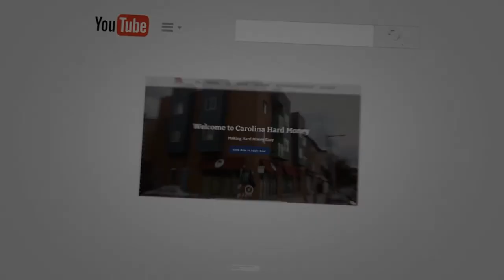Create A Book With Max Keller | Hard Money for Real Estate Investors!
In this short video Max Keller, the special guest of Bill, Wendy & Jonathan shares the opportunity of how he can help in customizing a book for other real estate investors.

If you want to learn how to create your own book, check out the real estate book writing checklist just go For a limited time, this book is free when you visit the link.

Max Keller went from being a full-time high school Math Teacher to creating multiple successful real estates and marketing businesses. He has over 15 years of experience in real estate, finance, and teaching, and was named the 2019 Industry Innovator of the Year.

For more valuable information, click on this link and watch the complete episode - “162 Get Deals Chasing You! on Real Estate Investor Show - Hard Money for Real Estate Investors!”